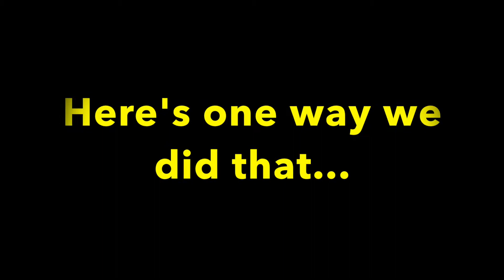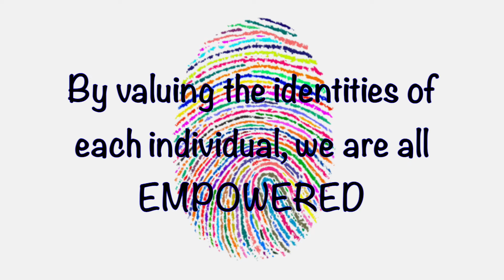Learning about our Cultures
Room 18s identity inquiry - we enjoyed cooking and sharing food as one way to help us learn and celebrate about the different cultures in Room 18.